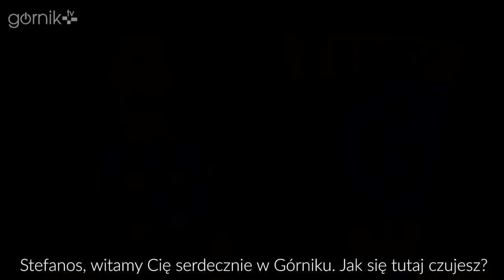Stefanos Evangelou piłkarzem Górnika!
Nowym piłkarzem Górnika został Stefanos Evangelou, który trafił do Zabrza na mocy transferu definitywnego nieodpłatnego.

22-letni obrońca związał się z naszym Klubem dwuletnim kontraktem z opcją przedłużenia o kolejne dwa lata.

Tuż po podpisaniu kontraktu grecki obrońca podzielił się swoimi wrażeniami z klubową telewizją.